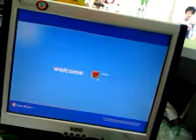Windows XP cannot be login